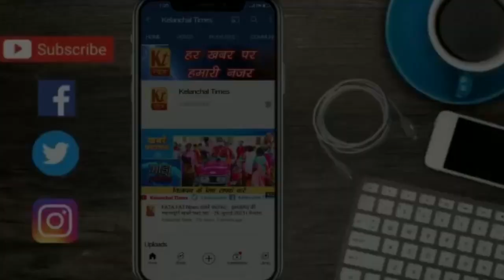पार्षद प्रत्याशी श्री शंकर यादव से संवाददाता प्रीतम पाण्डेय से खास बातचीत II